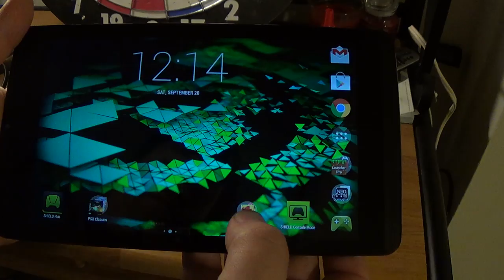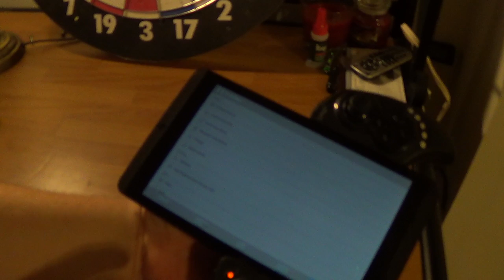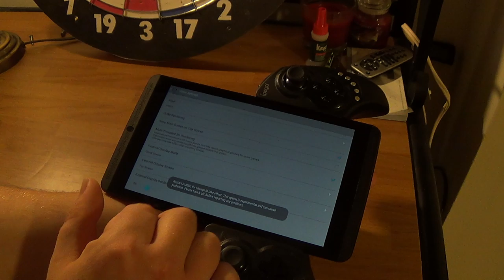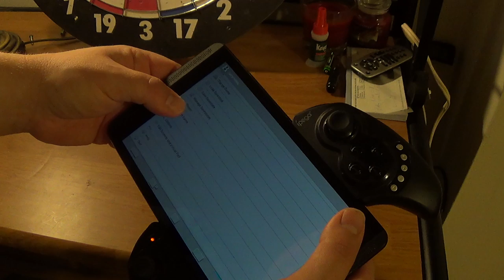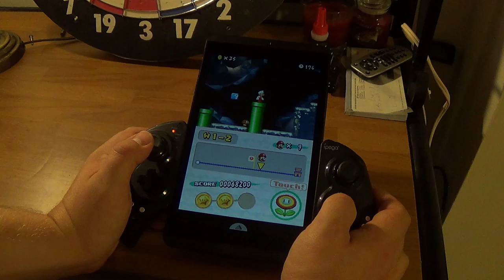DS games with iPega 9023 Shield tablet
Works great!